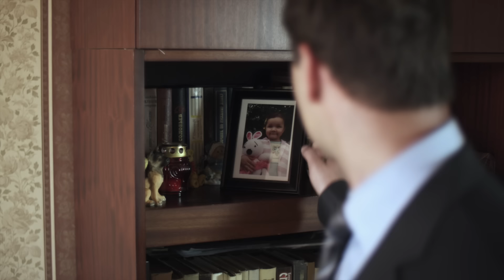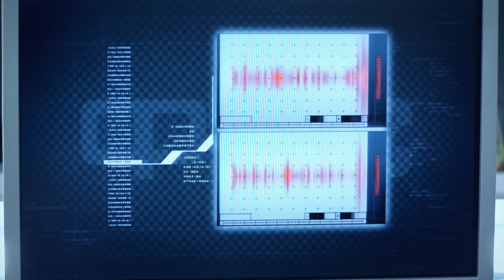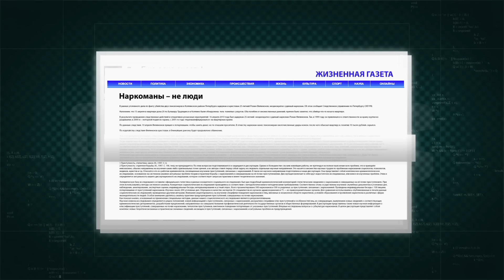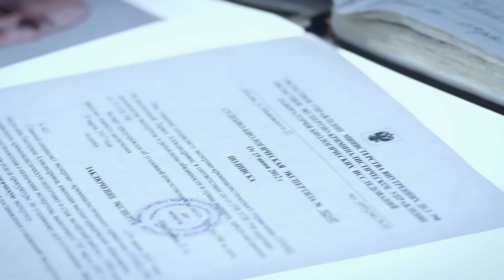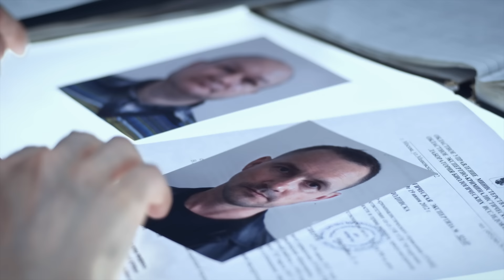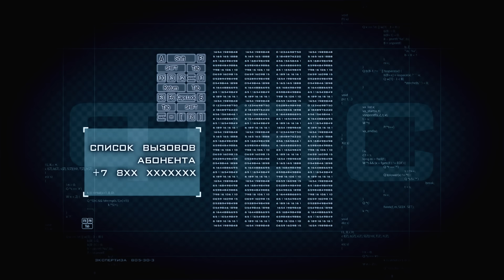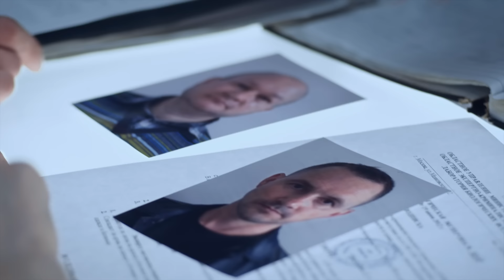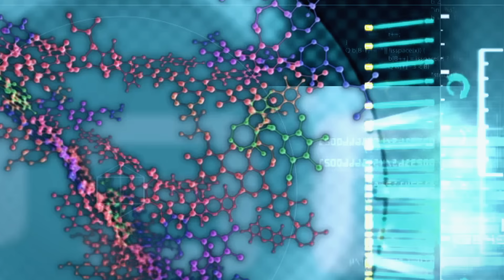След. 832 серия - Отступники | Криминальные сериалы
Дмитрий Петров обращается за помощью к старому школьному другу – оперативнику ФЭС. Дима считает, что его бывшая жена - Юлия сделала что-то плохое с их общей дочерью, трехлетней Лизой. Юлия Петрова – следователь в убойном отделе, поэтому отец не надеется на помощь полиции.